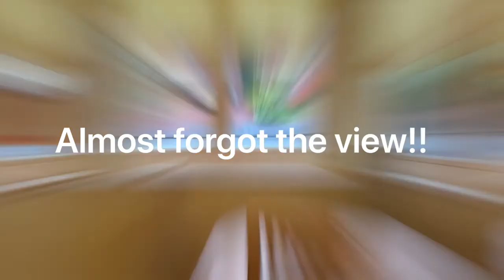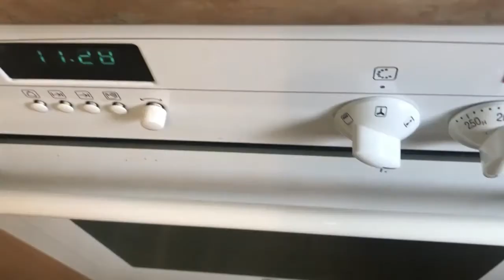First vlog! Girls trip to Troon!